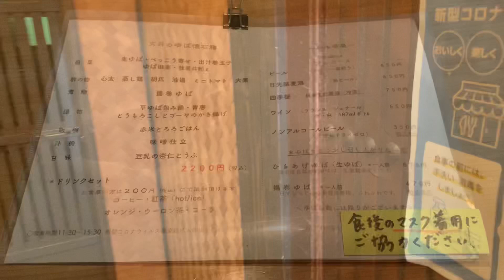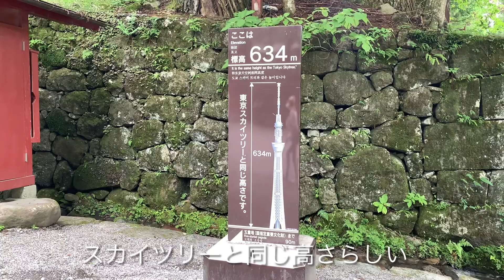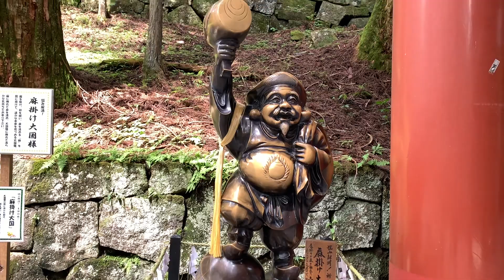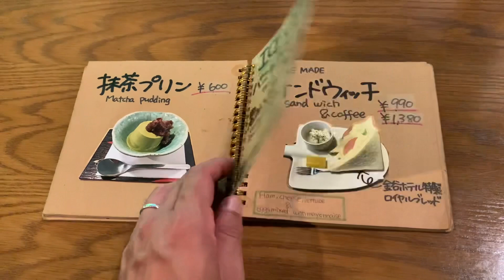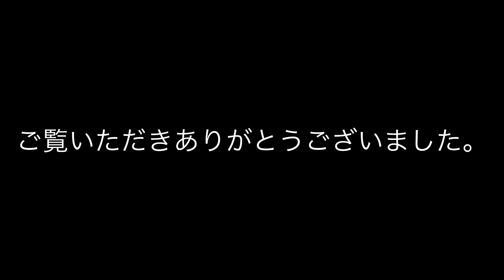【Vlog】日光東照宮周辺の定番コースで観光してみた【栃木】和み茶屋/日光東照宮/本宮カフェSightseeing on a standard course around Nikko Toshogu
世界遺産の日光東照宮周辺でゆばランチを食べ東照宮と二荒山神社で風鈴を見て本宮カフェでまったり…

平日は空いてて快適です。

カステラ買ったり本宮神社行ったりはカットになりました。

最後は汗をかいたので温泉に入り帰ってきました。

休日を満喫できましたね。

和み茶屋
栃木県日光市上鉢石町1016

本宮カフェ
栃木県日光市山内2384